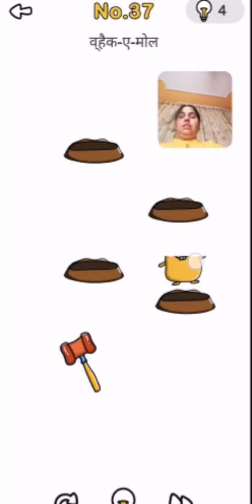ब्रेन आउट लेवल हिंदी 37